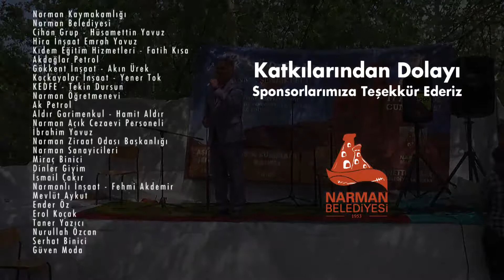20.yıl Aşık Sümmani Anma Şenlikleri- Aşıklar Şöleni Part-3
20.yıl Aşık Sümmani Anma Şenlikleri- Aşıklar Şöleni Part-3